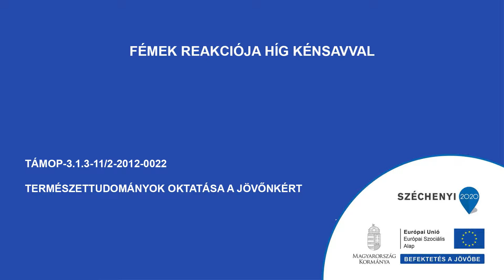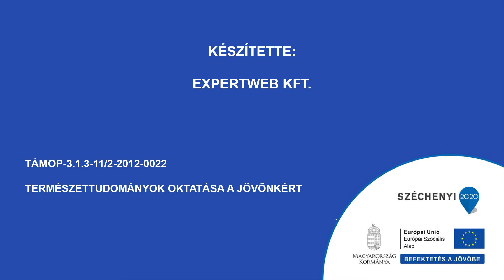Fémek reakcója híg kénsavval